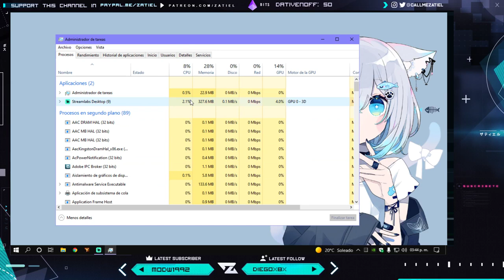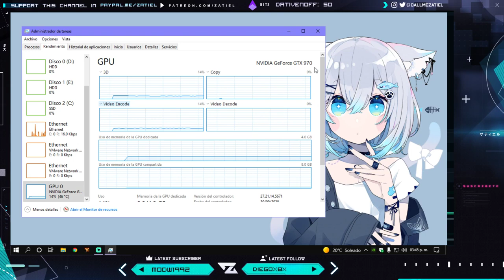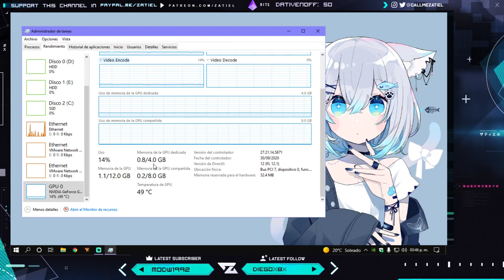Como Saber Cuantos GB Tengo En Tarjeta Grafica (Intel HD Graphics Nvidia)